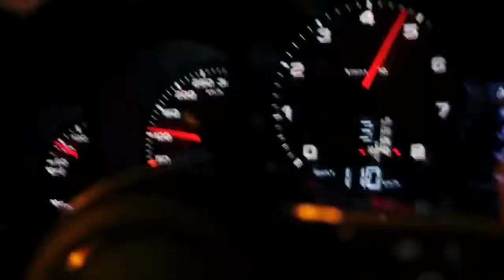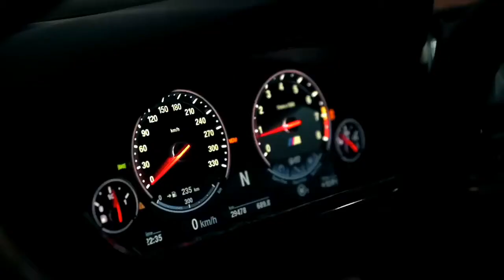Night Lovell - 314 (ft. Dylan Brady)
Porsche Showtime 🏁
By: LIMMA, Woyshnis Media

MAFIA TRAP